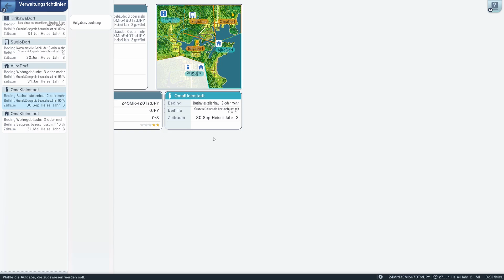A-Train: All Aboard! Tourism - "Hoffnungen und Träume" - #02.08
Willkommen zurück zur zweiten Mission!

Dieses Mal geht es um das Thema Transport per Straße. Zudem lernen wir die Bilanz kennen und beschäftigen und mit Waren und Gebäudebau. Ziel ist auch, an die Börse zu gehen. Es warten eine Menge Aufgaben!

→ Lust auf mehr A-Train?

→ Let's Play: A-Train: All Aboard! Tourism
Szenario "Hoffnungen und Träume"

Kapitel:
→ Einführung (00:00)

Für dieses Video habe ich kein Geld oder ähnliche Zuwendungen vom Entwickler oder Publisher erhalten. Es ist aber davon auszugehen, dass ich das Spiel selbst in Form eines Keys oder eine Retail-Version kostenlos zur Verfügung gestellt bekommen habe.-?) Let´s Play.

Wir spielen die neueste Version von der auf dem Kanal beliebten A-Train Reihe.